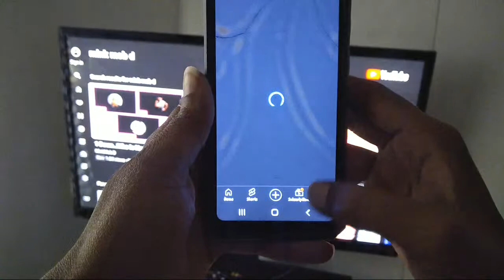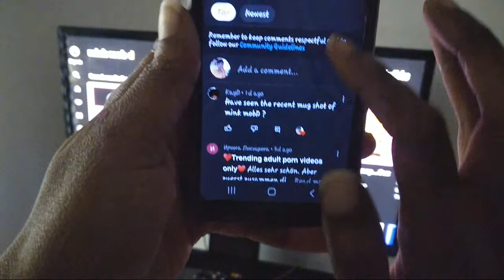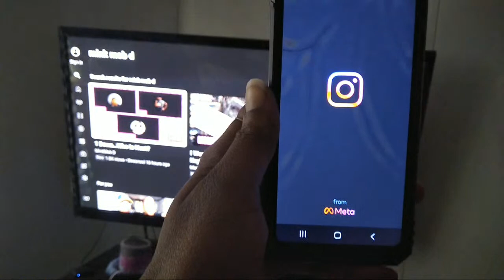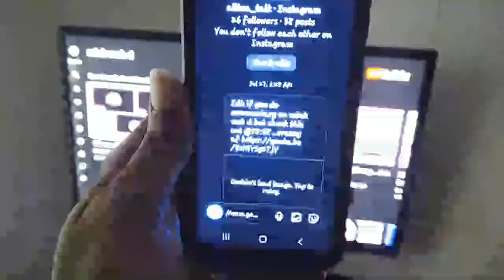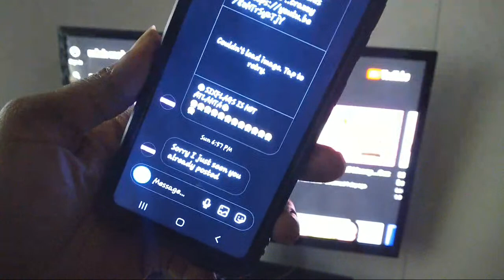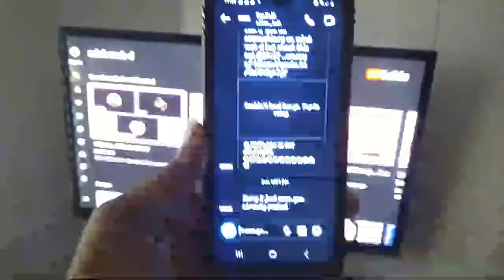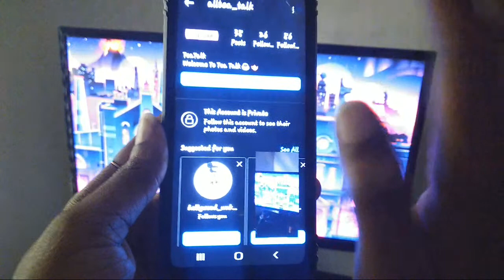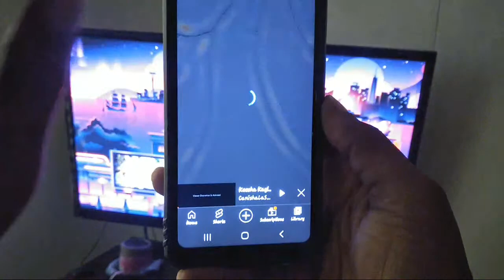MinkMob D, Kay D & TEA TALK | WHAT'S REALLY GOING ON ?